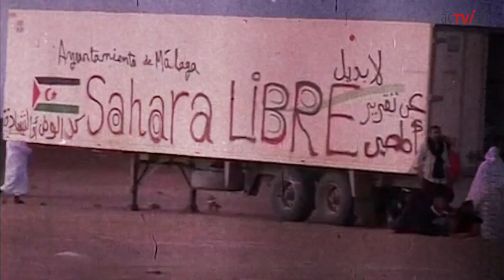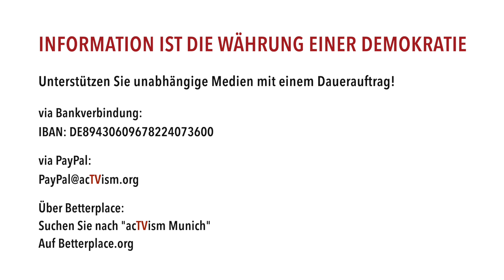Empire-Update: Betrug beim Rückzug aus Afghanistan/Somalia; Trump wägt den 3. Weltkrieg ab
Dieses Video wurde von The Empire Files produziert und von acTVism Munich aufgrund mangelnder Berichterstattung in der lokalen Medienlandschaft in die deutsche Sprache übersetzt. Das Empire Update vom 23. November behandelt die folgenden Themen: Grand Finale von Trumps Versprechen, den Afghanistan-Krieg zu beenden; was wirklich hinter dem Truppenabzug aus Somalia steckt; die von den USA unterstützte Monarchie entfacht ein neues Kriegspotenzial in Afrika; das Außenministerium ergreift neue Maßnahmen für Israel gegen die BDS-Bewegung; und Trumps Möglichkeit, bei seinem Austritt einen Krieg mit dem Iran zu beginnen.

SPENDEN:
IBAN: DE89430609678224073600